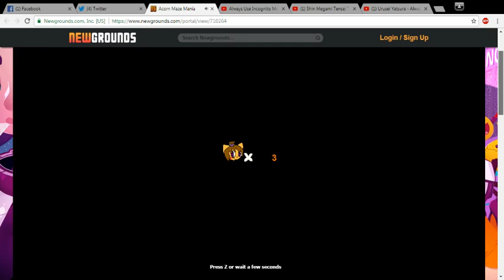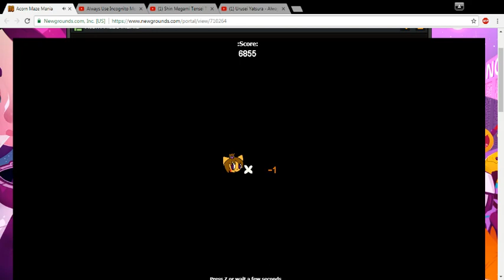Acorn 🌰 Maze Mania Gameplay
another Game Created by the Princess herself, this time it's "Acorn Maze Mania" a Pac Man like Game where the Objective is to collect the Acorns & just Survive!